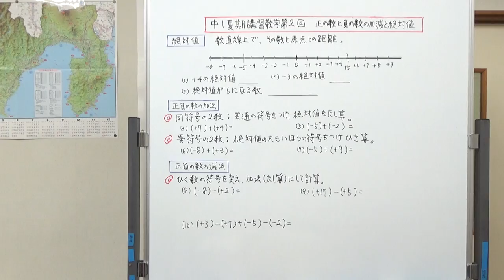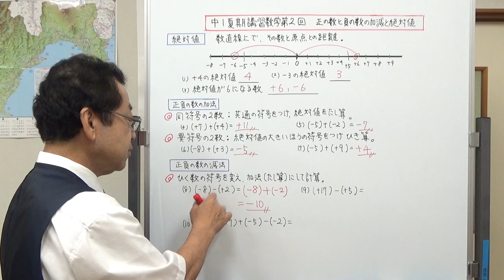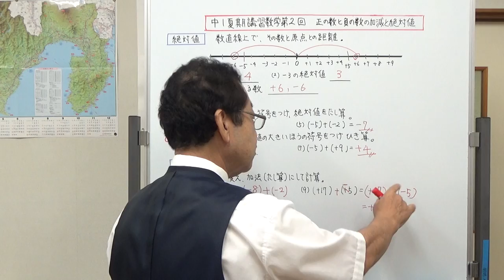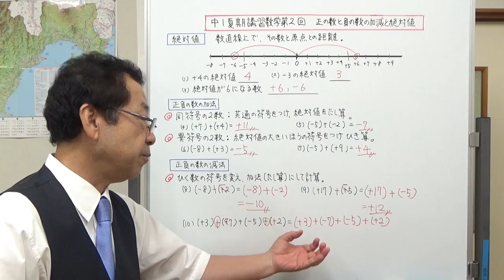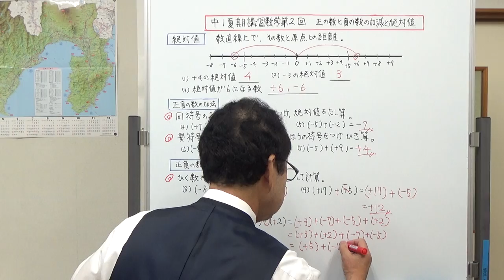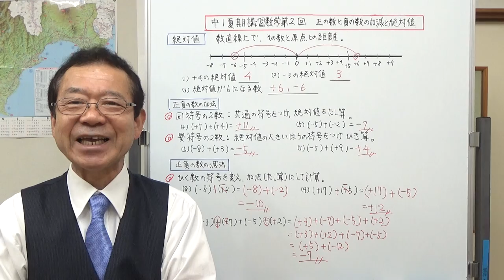正の数と負の数の加減 【中1夏期講習数学第2日】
中学1年生の夏期講習第2日目は、正の数と負の数の加減の復習をします。
同符号どうしのたし算、異符号どうしのたし算、そしてひき算の計算です。